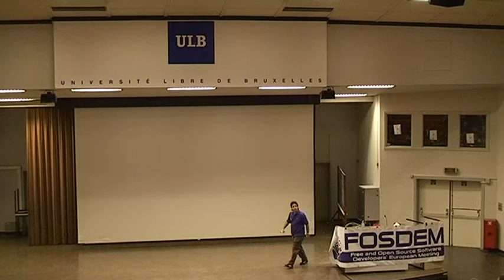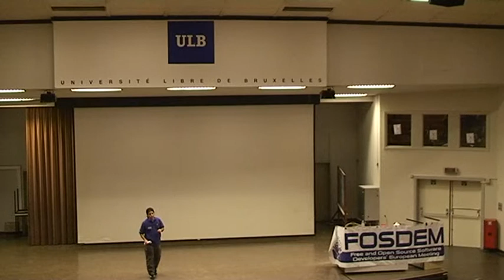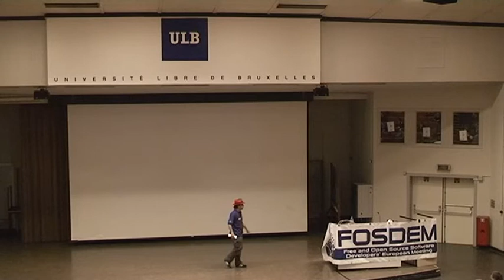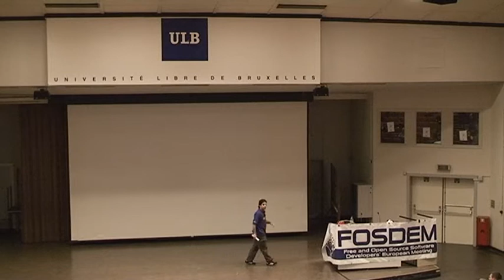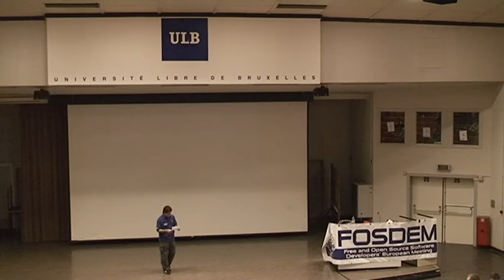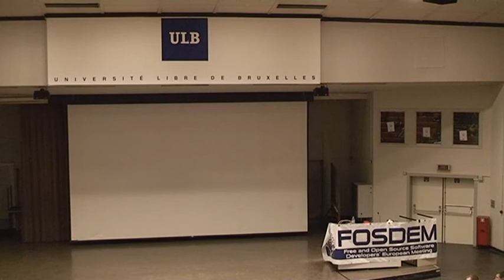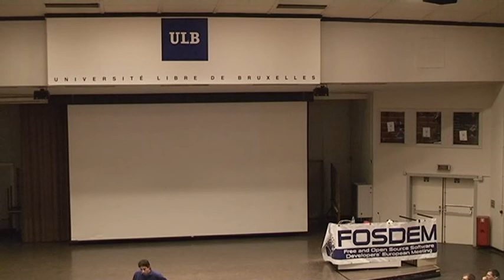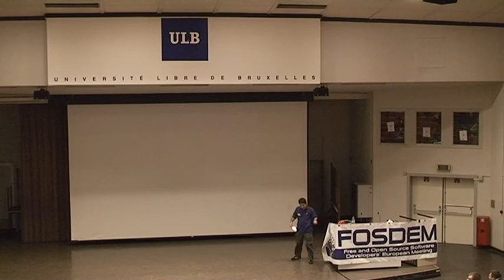FOSDEM 2009 - Fedora